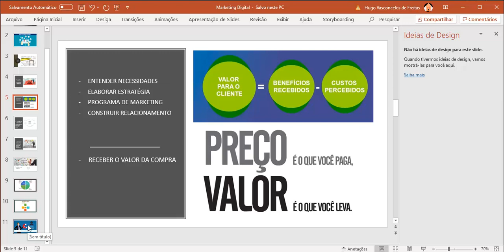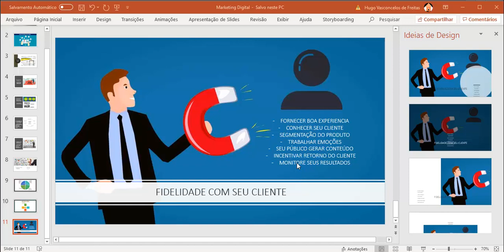Curso de Marketing Digital - Aula 09 - Relacionamento com Cliente